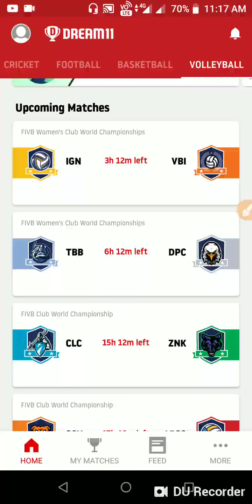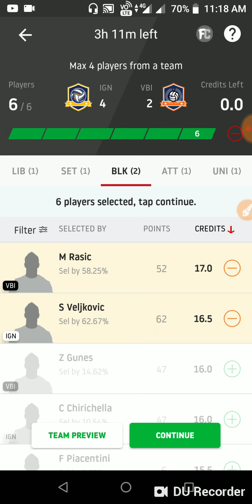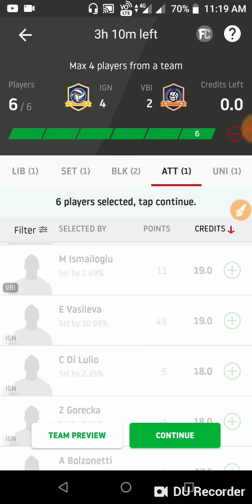IGN vs VBI Dream11 volleyball Prediction| IGN vs VBI Dream11 Team Today Match Prediction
IGN vs VBI Dream11 volleyball Prediction| IGN vs VBI Dream11 Team Today Match Prediction| women's volleyball Prediction